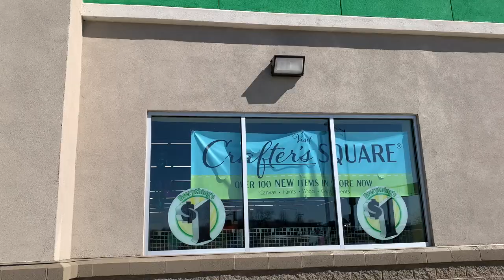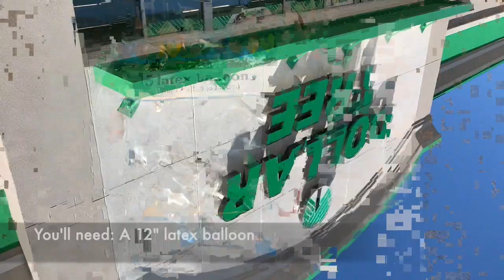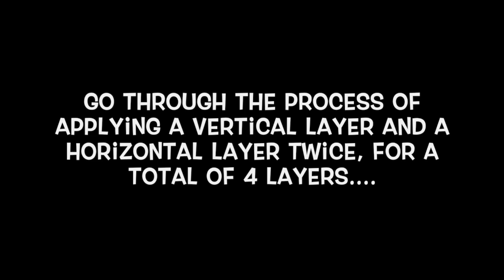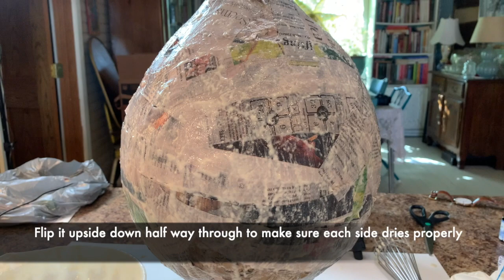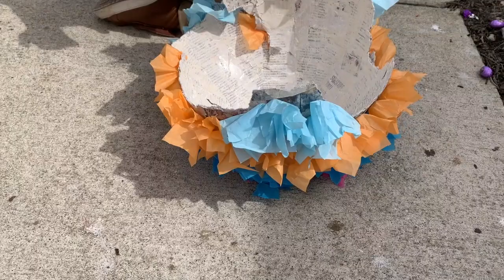How to Make an Easter Egg Pinata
In this video I will be sharing with you how to make an Easter egg piñata. This is a really tactile, fun, and messy project that is sure to bring a lot of laughs and memories to your family! Follow along as we go through each step together in this fool-proof Easter project that the whole family is sure to enjoy!

.yes, I know I forgot to label the flour part at the beginning...oops!:)

Enjoying the content? Consider supporting us with a tip!